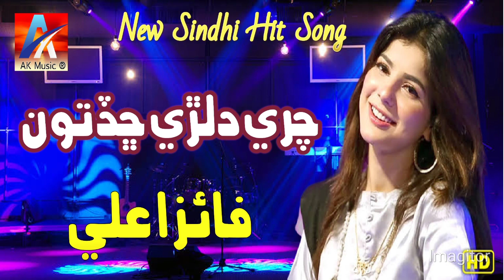Faiza Ali | Sindhi Song | Chari Dilri Chad tun - New album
Rab Jaane Rab Jaane - Full HD - Official Video
Faiza Ali new Album Faiza ali new album 2022